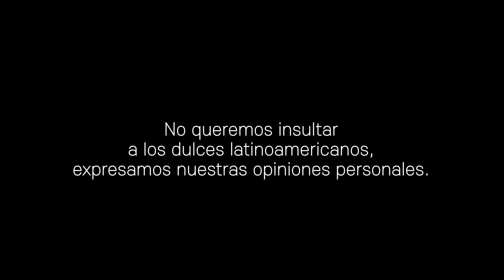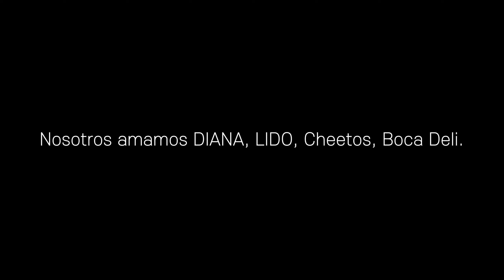#1 Los coreanos proban los dulces de El Salvador y Latinoamérica.(1/3)🇰🇷🇸🇻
Les amamos los dulces de Latinoamérica!!!😍
Gracias~^^

Title: Dog Park by Silent Partner
Genre and Mood: Cinematic + Bright